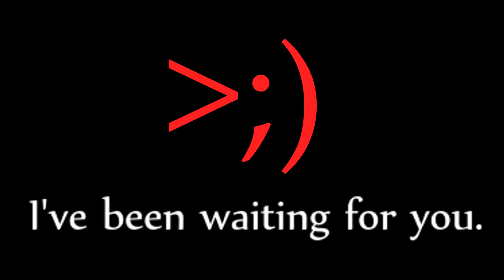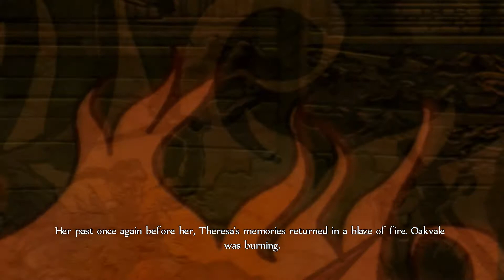Fable Anniversary Walkthrough Episode 5 Part 1, Heroic Mode, Druid VS Twinblade!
The heavy metal hero Druid faces the dreaded giant duel wielding final fantasy sword swinging bandit king! Aka. Twinblade!